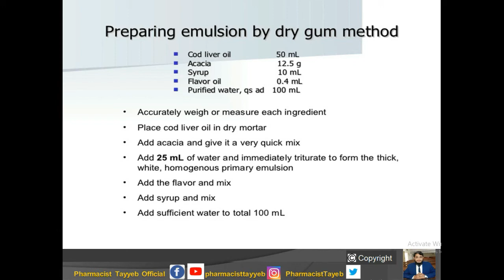Cod Liver Oil Emulsion| Example of Emulsion| Pharmacy's Dictionary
For Complete Lecture watch these video:
Identification of Emulsion or Determination of type of Emulsion